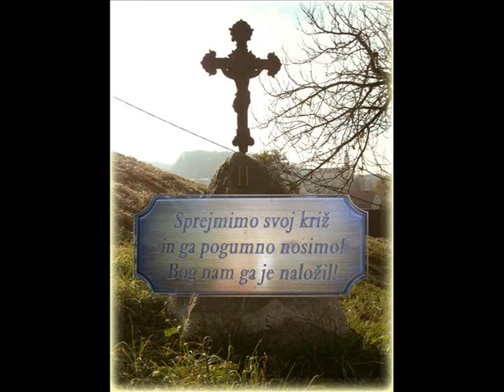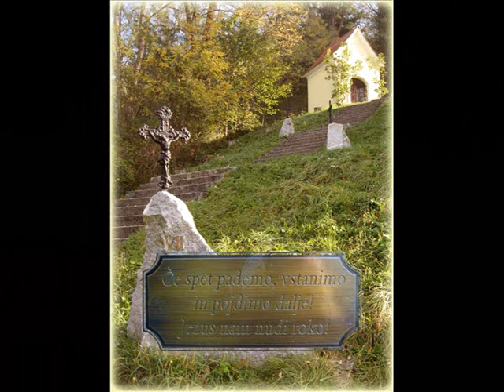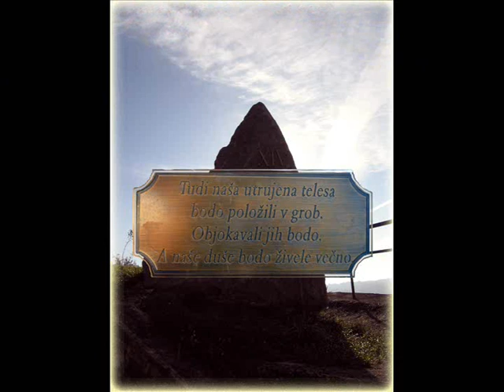Vojnik _ Križev pot (Via crucis)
Križev pot (Via crucis) v Vojniku nas vodi preko 240 stopnic od podružnične cerkve sv. Florjana (1453) do podružnične cerkve Marije sedem žalosti (1682) na Vojniškem hribu.
Na poti obhajamo 14 postaj (po starem štacijonov) križevega pota in 3 kapele: kapelo sv. Jožefa, Marijino kapelo in Oljsko goro.
S poti se nam utira pogled na osrčje Vojnika, bližnje hribovje ter območja mesta Celje.
Blagoslov obnovljene poti je izvedel na 14. avgusta dan, v letu 2010, celjski škof, msgr. dr. Stanislav Lipovšek.
Obnova je potekala zvečina preko prostovoljnega dela domačinov.

- Ps. -

_ Glasba _ Wolfgang Amadeus Mozart (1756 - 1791)
Ave Verum Corpus (1791, KV 618)
Lacrimosa Dies Illa (Requiem Mass in D minor, 1791, KV 626)

_ Križev pot ... tradicionalni vsebinski element katoliških cerkva. Zasnoval se je iz pobožnosti romarjev, ki so v Jeruzalemu s podoživljajočimi prizori sledili Jezusovi poti proti Golgoti. V Evropi se je pričel uveljavljati z bogoslužnostjo svetega Frančiška Asiškega in njegovih učencev v in po 13. stoletju. Postaje, kakršne so v veljavi dandanes, so povzemajoč Sveto pismo in izročilo nastale v 17. stoletju.

_ Kalvarija oz. Golgota (Lobanja) ... grič oz. mesto križanja Jezusa, ki leži v neposredni bližini Jeruzalema. V slovenščini je izraz sopomenka za veliko trpljenje.

_ Molitev križevega pota ... opravljajo verniki za duhovno podoživljanje Jezusovega trpljenja. Molitev vsake od postaj pričnemo z verzom:
"Molimo te Kristus in te hvalimo, ker si s svojim križem svet odrešil."
Sledi premišljevalna molitev, katera ni predpisana in je prepuščena čutu vernika.
Najpogosteje je izvajana v postnem času, posebno na veliki petek, ki predstavlja obletnico Jezusove smrti.